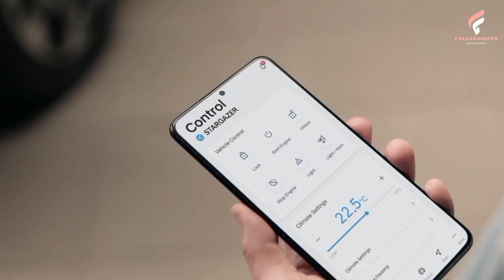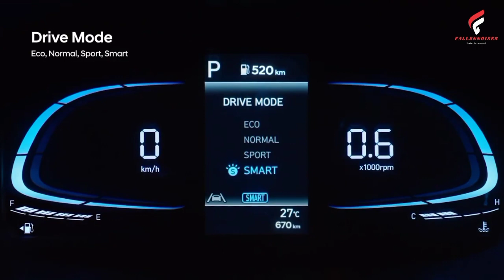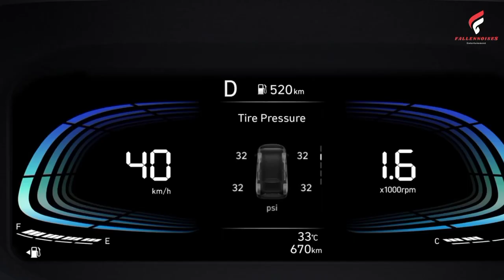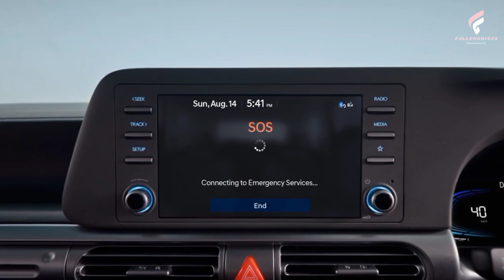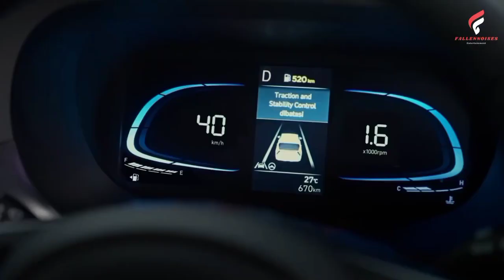Hyundai Stargazer: A Luxury Car for the Masses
hyundai stargazer
stargazer
hyundai
hyundai stargazer 2022
hyundai stargazer 2022 indonesia
mobil
hyundai stargazer 2022 review
hyundai stargazer mpv
hyundai stargazer 2023
stargazer prime
hyundai stargazer review
mitsubishi xpander
hyundai stargazer interior
ridwan hanif
otomotif
mpv
hyundai stargazer 2022 india
fitra eri
indonesia
review
kia carens
review hyundai stargazer
hyundai stargazer india
otodriver
komparasi mobil
review toyota
review mobil bekas
hyundai stargazer 7 seater
michael boerma
fikri wahyudi
tips mobil
2023 hyundai stargazer
review mobil baru
moladin
lmpv
motor
hyundai stargazer harga
review mobil
review hyundai
review toyota veloz
2022 hyundai stargazer
review mitsubishi
hyundai stargazer 2022 interior
autonetmagz
hyundai stargazer vs maruti ertiga
stargazer hyundai indonesia
motomobi
stargazer hyundai review
review honda
hyundai stargazer vs all new veloz
veloz vs stargazer
toyota all new veloz 2022
all new veloz terbaru
toyota veloz terbaru
harga hyundai stargazer
in depth tour
ks
teguhku
stargazer 2023
review stargazer
fitur stargazer
review mazda
review daihatsu
hyundai stargazer indonesia
baim wong
stargazer indonesia
test drive
test drive stargazer
pov driving stargazer
njf
komparasi stargazer
nurjaka firmansyah
tes fitur stargazer
nyoba fitur stargazer
hyundai smart sense
stargazer xpander
belajar mengemudi
jok super mewah hyundai stargazer
fitur bluelink hyundai
cara menggunakan mode berkendara hyundai stargazer
fitur hyundai stargazer
review kaki kaki hyundai stargazer
review mesin hyundai stargazer
exterior hyundai stargazer
showroom hyundai mlati jogja
sales consultant hyundai mlati yogyakarta
mas hardi
hyundai stargazer 2022 harga spesifikasi dan review teknis
ราคา ฮุนได สตาร์เกเซอร์ 2023
pilihan warna hyundai stargazer 2023
hyundai stargazer 2023 terungkap
harga hyundai stargazer 2023
2023 ฮุนได สตาร์เกเซอร์
2023 hyundai stargazer mpv color options
2023 hyundai stargazer mpv powertrain
2023 hyundai stargazer mpv variant
2023 hyundai stargazer mpv revealed
2023 hyundai stargazer mpv price
hyundai stargazer mpv 2023
stargazer 2023 mpv
smartsense stargazer
style
stargazer hitam
hyundai jakarta
hyundai city store karawaci
hyundai tangerang
hyundai karawaci
hyundai gowa
stargazer captain seat
stargazer b channel
stargazer hyundai
salam 3 pedal
trend
hyundai arjuna aeon mall jgc
pembelian stargazer bekasi
toyota veloz vs hyundai syargazer
mpv car
teguh raharjo
carmudi
hyundai creta
hyundai creta indonesia
hyundai stargazer fitra eri
creta indonesia black
hyundai arista depok
stargazer style
stargazer vs xpander
hyundai creta 2022
review hyundai creta
ertiga hybrid
suzuki ertiga
ertiga
suzuki
xpander
mitsubishi
toyota avanza
avanza
toyota
creta style atau prime
creta style
hyundai stargazer 2022 launch
beda creta trend dan prime
creta prime
2022 hyundai stargazer india
momen delivery
2022 hyundai stargazer mpv
hyundai creta 2021 delivery
hyundai creta 2022 delivery
test drive hyundai creta
hyundai stargazer price
test drive creta
teguhku raize
ridwan kamil
hyundai creta style
hyundai creta trend ivt
test drive hyundai stargazer indonesia
citayem fashion week
cfw
full
mahal
bensin
bbm mahal
pertamax
doni salaman
indra kenz
kantor baru
road party
arief muhammad
kemayoran
2022
iims
kia
nissan leaf
bmw i3s
pln
listrik
kami suka turbo
ev
mobil listrik
electric car
hyundai heavy industry
kia motors
kpop
korean
bengkel hyundai depok
om mobi
2019
2018
mobi
moto
2023 stargazer
2023 hyundai stargazer specs
mitsubishi xpander 2022 vs toyota veloz
đánh giá xe ô tô
tin tức xe
kia carens 2023
mitsubishi xpander 2022
mpv 7 chỗ
xế cộng tìm hiểu
thông tin xe
hyundai stargazer việt nam
kia carens 2023 về việt nam
kia carens giá bao nhiêu
mpv ở việt nam
toyota veloz cross
thị trường việt nam
kia carens 2022
xế cưng review
xế cưng news
honda br-v
2023 hyundai stargazer driving
review mitsubihsi xpander
review hyundai stargazer terbaru
review stargazer indonesia
review wuling
stargazer ertiga competition
hyundai stargazer ertiga
2023 hyundai stargazer price
kendaraan
stargazer prime 2022 indonesia
motor octane
motoroctane
toyota veloz
stargazer prime 2022
l channel
stargazer vs carens
review mitsubishi xpander
hyundai stargazer vs kia carens
hyundai stargazer in india
hyundai stargazer features
hyundai stargazer india launch
review kia
review nissan
auto tatva
new stargazer
best 7 seater car under 10 lakh
7 seater car under 10 lakh
hyundai 7 seater car
harga mobil hyundai
spesifikasi mobil
produk korea
mobil murah
kredit mobil
rans entertainment
raffi ahmad
atta halilintar
review motor
hyundai stargazer 2022 korea
hyundai stargazer vs xpander
stargazer putih
harga stargazer
2023 hyundai stargazer 1.5 prime
2023 hyundai stargazer 1.5 prime 6 seater
hyundai indo
2023 hyundai